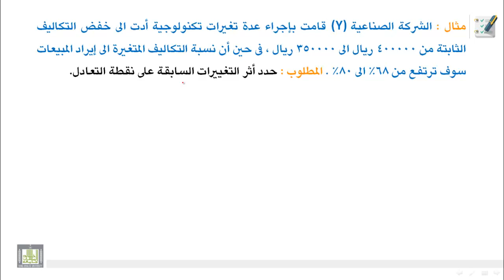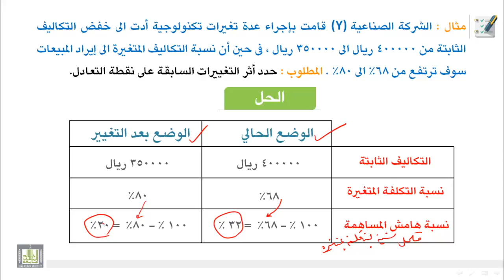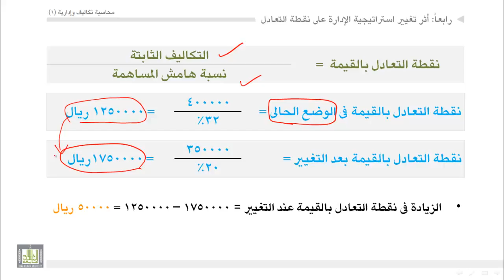محاسبة تكاليف (1) - الوحدة 2 : أثر تغيير استراتيجية - مثال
- مثال